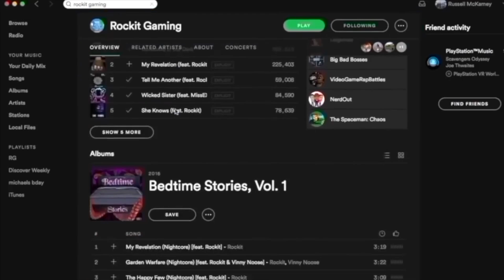Bendy And The Ink Machine | Sammy's Song Sheep Sheep | GUITAR COVER | Rockit Gaming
Bendy And The Ink Machine Sammy's Song "Sheep Sheep" Guitar Cover ft. Capt. RedBeard

MORE SONGS DOWN HERE!!!